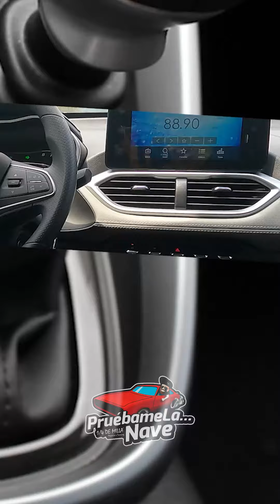Chevrolet Groove 2023 | PruebameLa... Nave